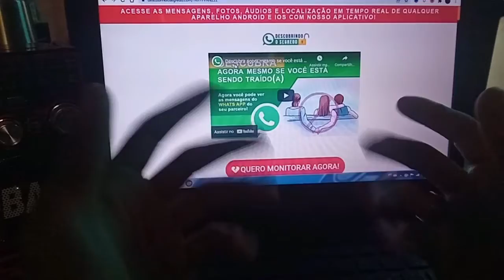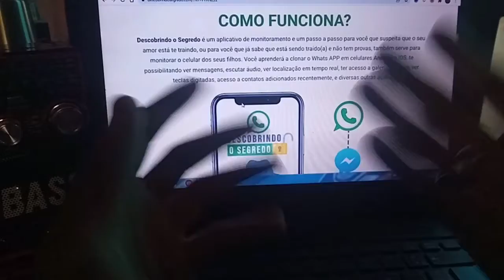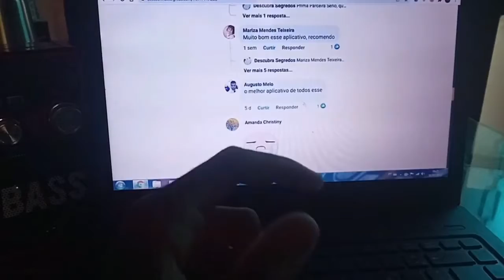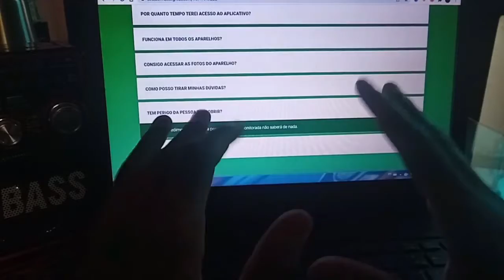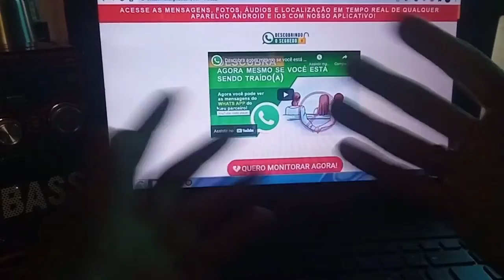App Descobrindo Segredo - Descobrindo o Segredo Vale a Pena ? (( Inacreditavel Isso ))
Descobrindo o Segredo App

Descobrindo o Segredo App é um aplicativo de monitoramento e um passo a passo para você que suspeita que o seu amor está te traindo, ou para você que já sabe que está sendo traído(a) e não tem provas, também serve para monitorar o celular dos seus filhos

Descobrindo o Segredo Funciona

Descobrindo o segredo funciona, ocê aprenderá a clonar o Whats APP em celulares Android e IOS, te possibilitando ver mensagens, escutar áudio, ver localização em tempo real, ter acesso a galeria de fotos, ver teclas digitadas, acesso a contatos adicionados recentemente, e diversas outras ações

Descobrindo o Segredo Funciona Mesmo

Ideal para você que sabe que está sendo traído, mas não tem provas, ou quer monitorar seu filho e o que ele faz no celular

Descobrindo o Segredo Benefícios:

- Descubra se esta sendo traido;
- Monitore seus filhos;
- Monitore qualquer celular;

Descobrindo o Segredo Onde Comprar

Indicamos que compre o descobrindo o segredo original em seu site oficial, para evitar golpes e fraudes.